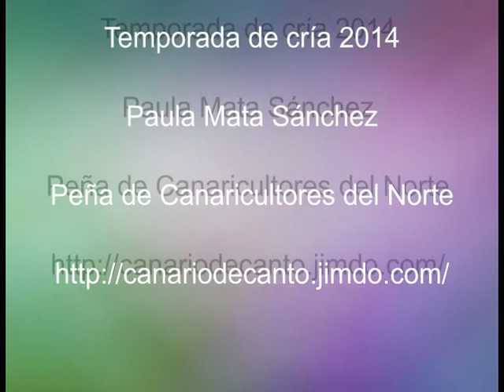Temporada de cria 2014. Cuarta semana del mes de marzo